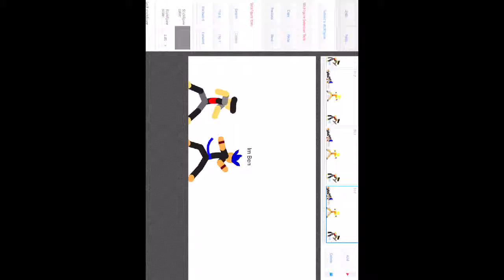StickMen Z - Episode 1 / Alliance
Here is a Written Description. But before that I would like to thank my friend Wayne for helping. Sorry for the camera angle we had a few problems. Enjoy!

One day there was a world tournament and a man named goku won the entire thing no sweat. After the tournament there were 2 people itching to fight. Their names were Wayne and Ben. Wayne was a professional ninja with impressive swordsman skills. Ben was a trained martial artist who was working on utilizing ki. A few minutes into the battle Goku asked to join in. Wayne and Ben agreed to let him in. Soon enough Wayne and Ben found themselves not strong enough to beat Goku. “If we want to win this we must team up” Wayne said “Agreed” Said Ben “I’m Wayne.” Wayne said “I’m Ben” Ben replied. They saw Goku above them and dodged out of the way. They were doing well as a team until Goku transformed into super saiyan. Wayne went full out shooting swords out of nowhere, but it wasn’t enough.Wayne was knocked out, barely alive “WAYNE!!!” Ben yelled rushing over.  “Wayne… No.NO!!!” Ben shot Goku with a blast of ki “Yes I did it!” Ben yelled grabbing a sword and then shot Goku with ki and stabbed him through the heart. “I… did it.” Ben said breathlessly as he grabbed Wayne’s body and went to his house, exhausted.